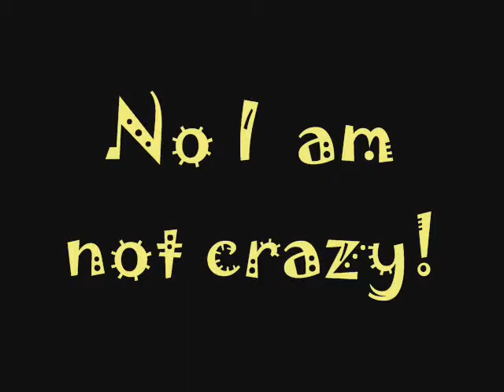me playin volleyball (libero in black)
its just me i am the libero in the vids so yea. just a couple and i mean it a couple short clips but yea. they are some of my favorites.